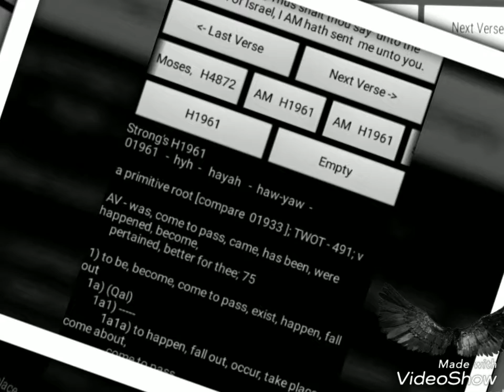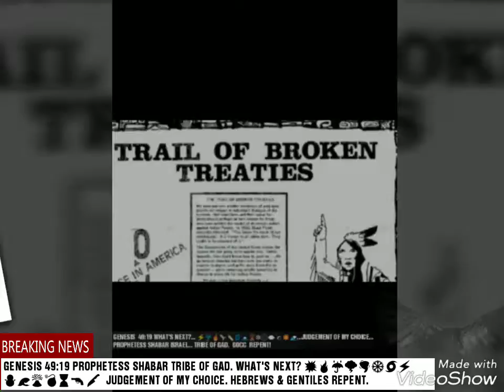PROPHESY 400 YEARS ROMAN EAGLE. HEBREW ISRAELITES. George Soros.IUIC.ISUPK.WW3.GOCC.